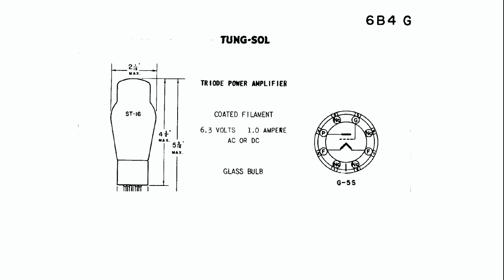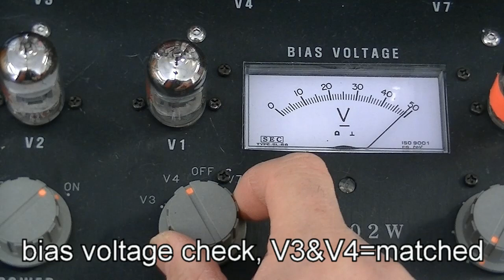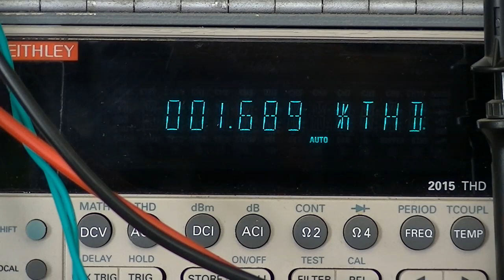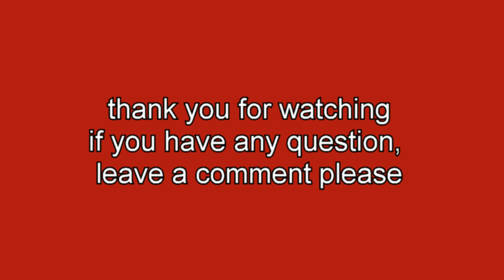audio lecture 36, tube compatibility test USA 6B4G vs Russian 6S4S, 6V version of 2A3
6S4S and 6B4G have similar electrical specs.